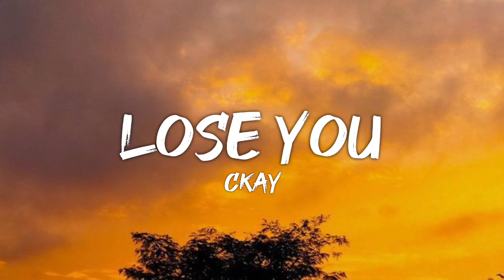ckay lose you letra lyrics